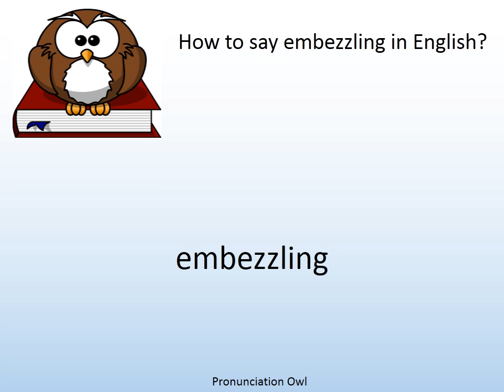How to say embezzling in English? - Pronunciation Owl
How to say embezzling in English? Learn the pronunciation of embezzling!